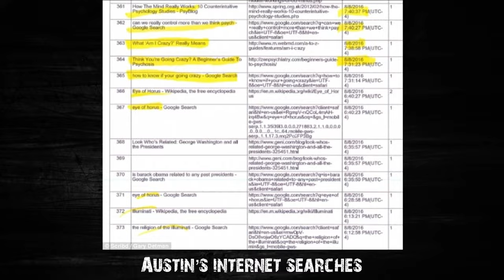The Syndrome That Makes People Believe They’re Dead (and other Disturbing Disorders)